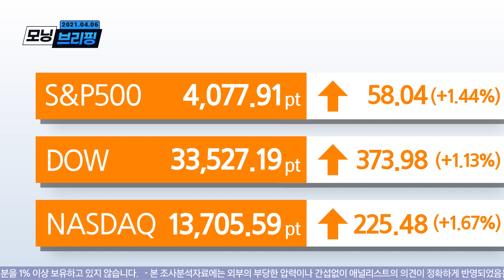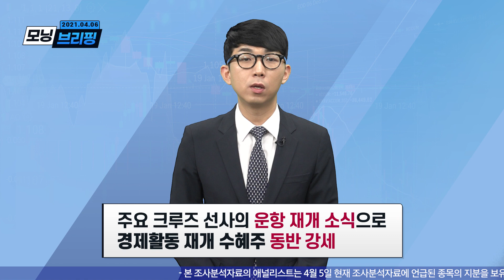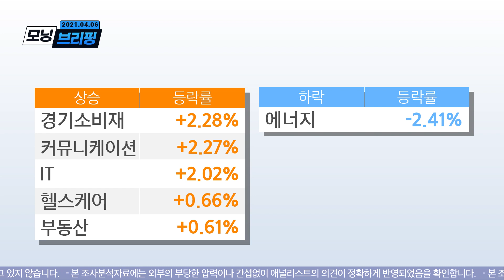모닝 브리핑 / 2021년 4월 6일(화)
00:21미국 시장 주요 지수

00:35 미국 시장 주요 이슈

01:55 미국 시장 업종 등락

02:21 국내 증시 영향